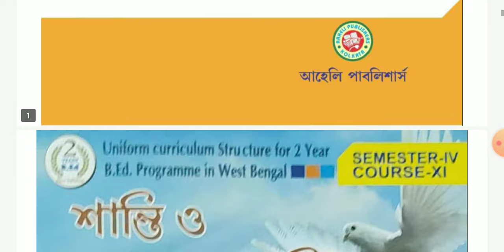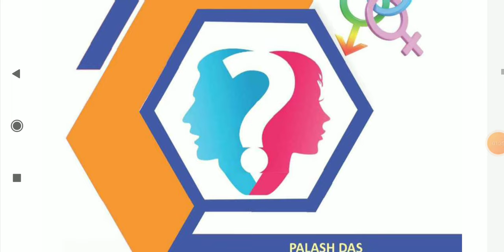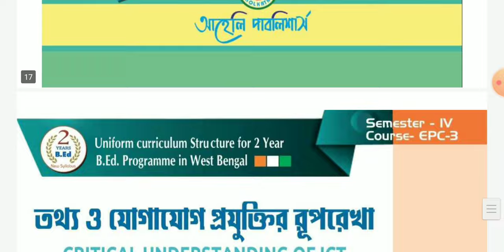B.ed 4th Sem Book lists / B.ed 4th sem Syllabus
b.ed 4th sem syllabus
Babu b.ed 4th sem syllabus
b.ed  4th sem book lists